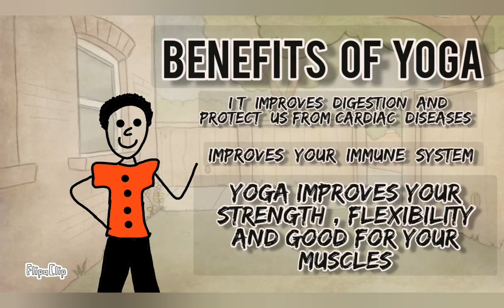TRAILER | LEROY THE KING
OFFICIAL_ Trailer_ LEROY THE KING